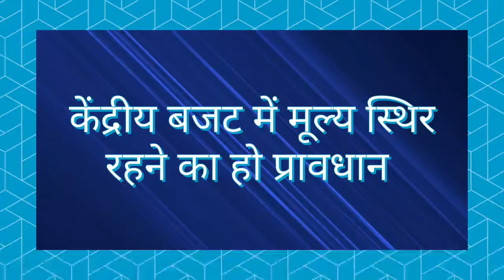Provision for price to be stable in the Union Budget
केंद्रीय आम बजट पर सबकी नजर रहती है। हर आदमी अपेक्षा रखता है कि इस बार के बजट में कुछ ऐसा होगा जो उनके लिए फायदेमंद होगा। खुदरा व्यवसायियों से वरीय पत्रकार अरुण कुमार शाही ने बात कि तो लोहा कारोबार से जुड़े व्यवसायियों ने कहा कि दाम में स्थिरता आनी चाहिए।